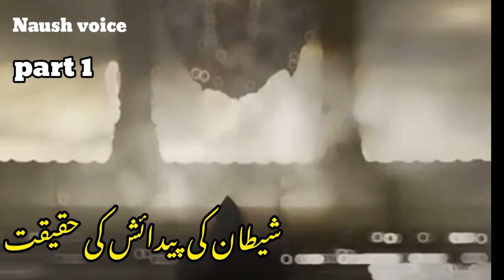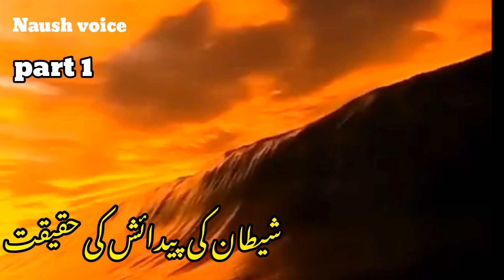شیطان کی پیدائش کی حقیقت؟شیطان کے ماں باپ | شیطان اور فرشتوں میں جنگ | Naush voice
How was Shaitan born? | History of Shaitan?| shaitan ke maa baap kon thay ?| complete story of Iblis
naush voice
inspired Amber voice

شیطان اور فرشتوں میں جنگ شیطان کی پیدائش کی حقیقت؟